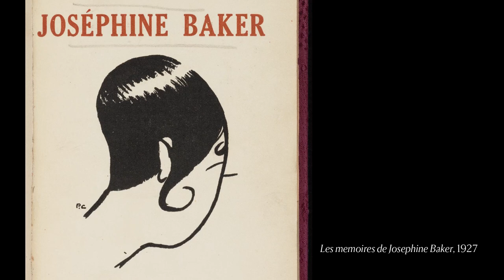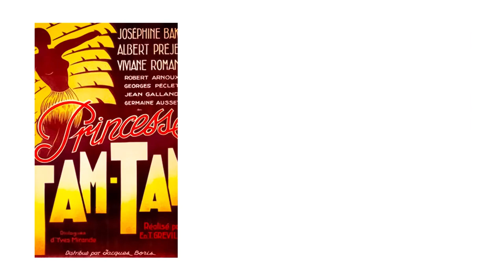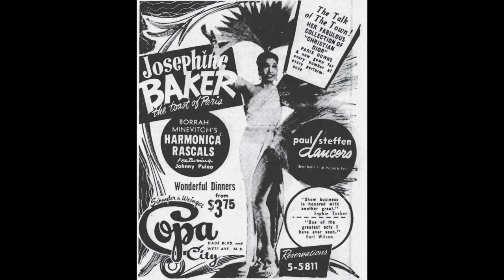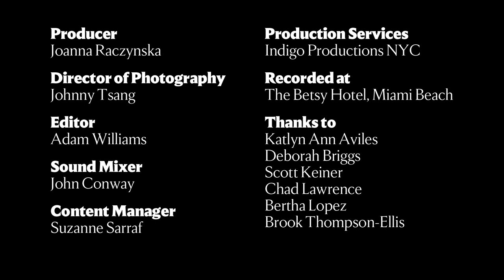Josephine Baker on “Rememory” of Global Black Cinema?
Entertainer Josephine Baker was among the first Black women to star in feature films during the 1920s and 1930s and holds monumental significance for the understanding of American film history. Terri Simone Francis, associate professor, department of cinematic arts, School of Communication, University of Miami reflects on Josephine Baker’s influence as both an international cultural figure and an African American film pioneer.

The Rajiv Vaidya Memorial Lecture Series affords an opportunity for prominent filmmakers to discuss their work and for notable scholars to present perspectives on the history of film as an art form. Dr. Shailendra Vaidya of Chester County, Pennsylvania, and family and friends, have generously endowed this series in honor of Rajiv Vaidya, a film devotee and writer who held a degree in creative writing from Johns Hopkins University.